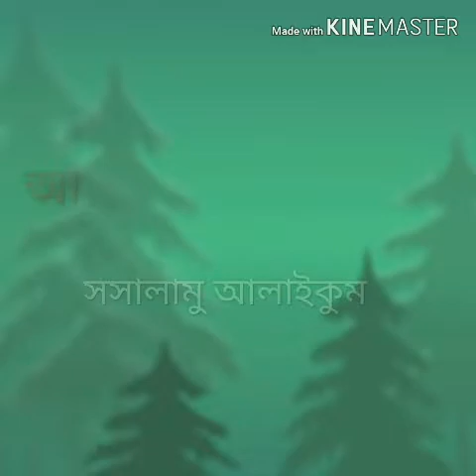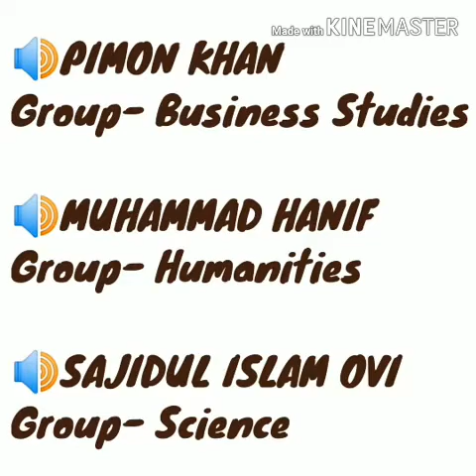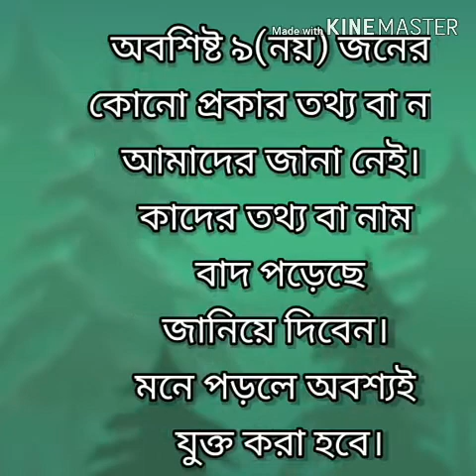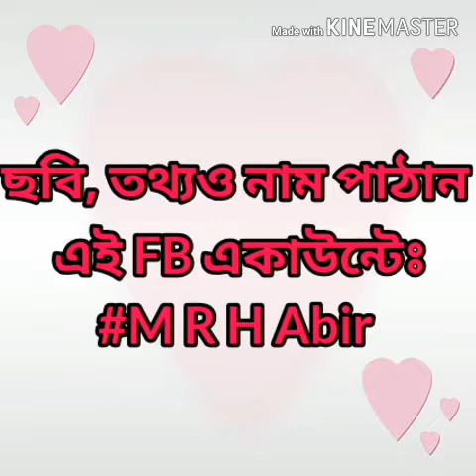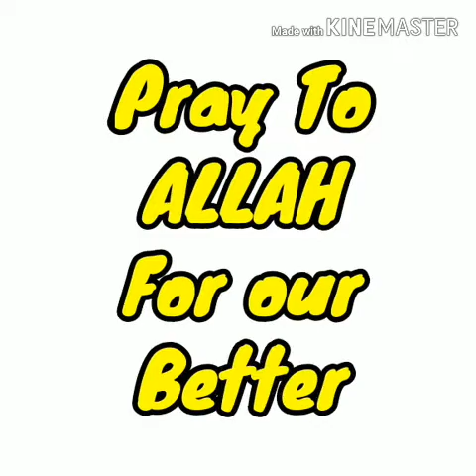SSC Batch 2020 of Kashem Mahbub High School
কাসেম মাহবুব উচ্চ বিদ্যালয়ের ২০২০ সালের এস.এস.সি পরিক্ষার্থীদের পরিচিতি দিয়ে এই ভিডিওটি তৈরী করা হয়েছে। বন্ধুদের স্মরণ রাখতে আমাদের এই প্রচেষ্টা।  কোনো ভুল-ত্রুটি হলে ক্ষমা সুন্দর দৃষ্টিতে দেখবেন।